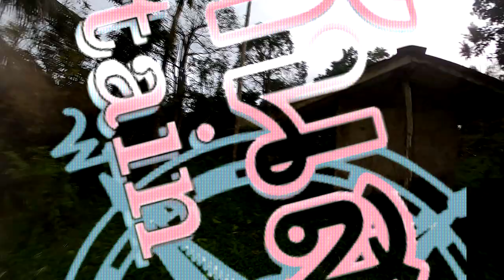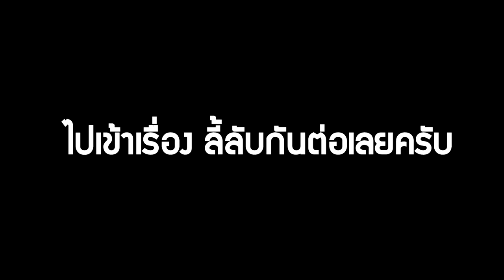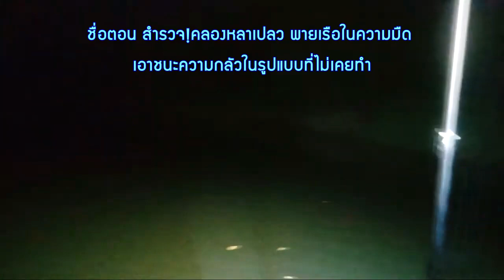ย้อนหาเส้นทาง ตำนานจระเข้ผี! จระเข้พ่อตาคลองเขาเล้ เส้นทางเข้าพบบ้านร้าง ส่งสัญญาณหลอน ก๊อกๆๆ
กราบสวัสดีครับเพื่อนๆและพี่ๆชาวยูทูปทุกท่าน
วันนี้ผมมีโอกาสเปิดการสำรวจของภารกิจในครั้งที่ผ่านมาเกี่ยวกับคลองเส้นหนึ่งที่เคยมีประวัติเรื่องเล่าต่างๆมากมายในอดีต จนถึงปัจจุบันทั้งเรื่องความหลอนและการพบเจอกับเรื่องเหนือธรรมชาติต่างๆบนเส้นทางเขาเล้ ในอนาคตจะมีการเปิดให้เข้าชมรอยพระพุทธบาทจำลอง ณ สถานที่แห่งนั้นซึ่งไม่เคยได้มีการเปิดให้เข้าชมมานานหลายปีผมจะขอนำมาเสนอให้ได้รับชมกันต่อไป ส่วนเรื่องราวในวันนี้จะเป็นอย่างไรให้เพื่อนๆไปติดตามรับชมกันดูครับ
หากใครชอบคลิปนี้ก็อย่าลืมกดไลค์ กดแชร์ และกดติดตามช่องของเราทีมงานกัปตันด้วยนะครับ
คลิปที่มีการสำรวจในตอนกลางคืน ลงเรือน้อยสำรวจคลอง ลิ้งนี้เลยครับ
สำหรับท่านใดสนใจที่จะร่วมเป็นสปอนเซอร์ให้พวกเราช่วยเหลือสำหรับค่าเดินทางและค่าอุปกรณ์ได้ที่
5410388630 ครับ